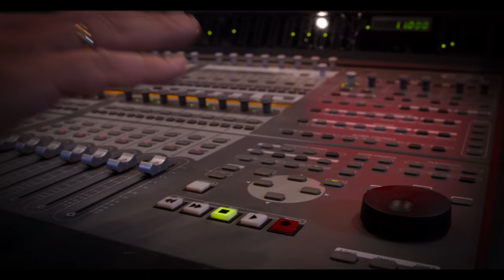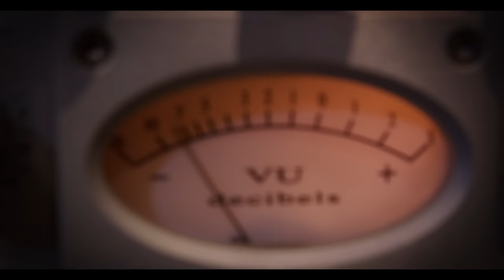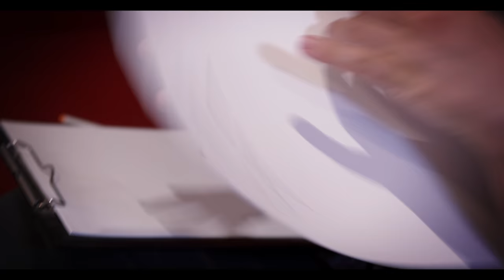Deni & Marti –The Voice of Love – Junior Eurovision Song Contest 2021 - Bulgaria - Official Video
Денислава Димитрова и Мартин Стоянов ще представят България на музикалния конкурс  Junior Eurovision Song Contest 2021  с песента „The Voice of Love“ („Гласът на любовта“).
БНТ отново ще даде възможност на българите по света и у нас да станат съпричастни с изявата на детските ни таланти на престижния конкурс. Обществената телевизия ще излъчи големия финал на живо от Париж на 19 декември, от 17:00 ч. в ефира на БНТ 1.

Нашето участие на международния конкурс е в партньорство между Българската национална телевизия и Лигна Студиос, с подкрепата на община Добрич.

Последвайте Дени и Мартин в официалните им канали в Instagram и Tik Tok: @deniimartiofficial

The Voice of Love („Гласът на любовта“)
Композитори
Васил Гарванлиев
Давор Йордановски
Весна Малинова

Текст
Васил Гарванлиев (ENG Ver.)
Давор Йордановски (ENG Ver.)
Весна Малинова (ENG Ver.)
Стан Стефанов (BGN Ver.)

Времетраене
3:00 мин.

Video Credit

Artists/Performers:
Denislava Dimitrova
Martin Stoyanov

Production by:
Ligna Studios Ltd.
Studio BLEND Ltd.

Producer:
Genoveva Christova (Ligna Studios Ltd.)

Executive producer:
Mihail Konstantinov (Studio BLEND Ltd.)

Director:
Metodi Evstatiev (Studio BLEND Ltd.)

Actors:
Victoria Georgieva
Stan Stefanov
Elena Karabeliova

And a special thanks from our team to recording studio "Pekarnata" for the huge support!